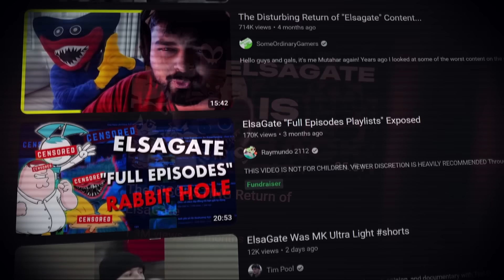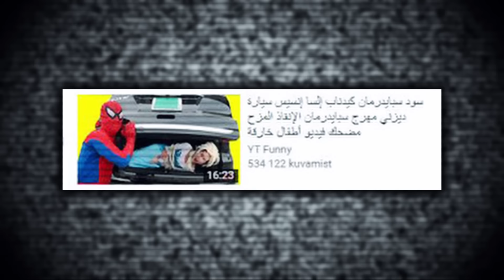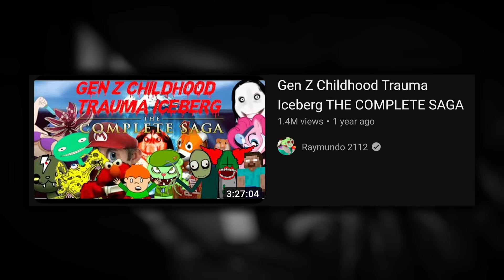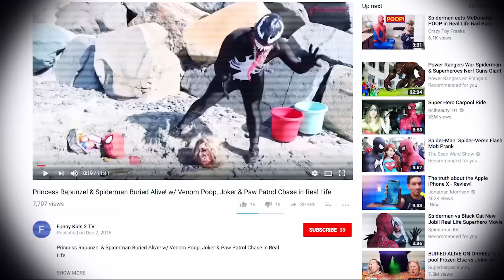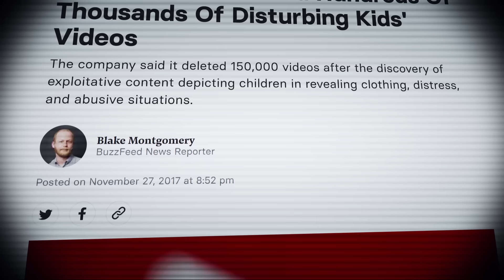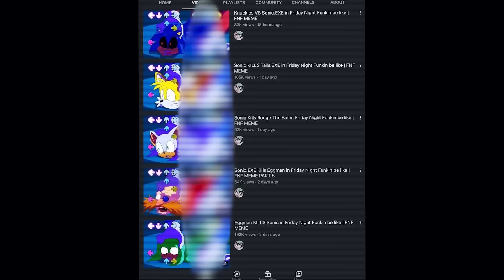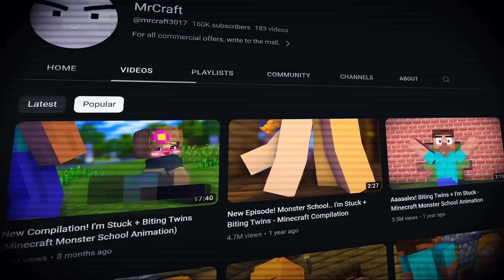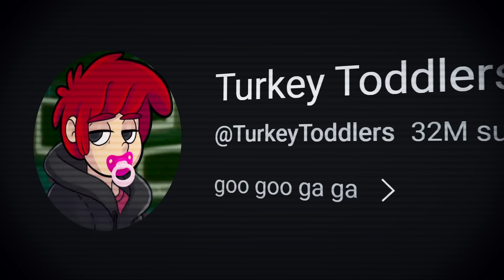YouTube's Darkest Kids Content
to stay fully informed on breaking news, compare coverage and avoid media bias.